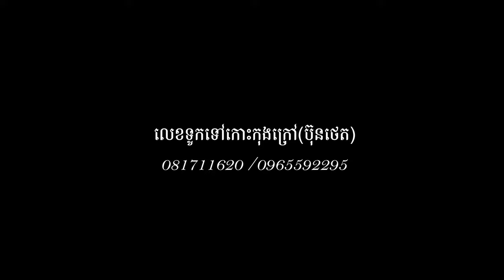កោះកុងក្រៅ ឆ្នេរទី៤ | Drone Footage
ទស្សនាវិដេអូពេញ👇👇👇
អរគុណទាំងគ្នាសម្រាប់ការចំណាយពេលវេលាដ៏មានតម្លៃក្នុងការទស្សនាវិដេអូដំណើរកម្សាន្តមួយនេះ។ សង្ឃឹមថាវានិងផ្តល់ភាពរីករាយ និងការលំហែអារម្មណ៍ជាមួយនិងទេសភាពស្អាតៗ ប្លែកៗ ថ្មីៗសម្រាប់ប្រិយមិត្តទាំងអស់គ្នា។
ទាំងអស់ក៏អាចចូលមើលលើហ្វេសប៊ុកផេករបស់ខ្ញុំផងដែរ